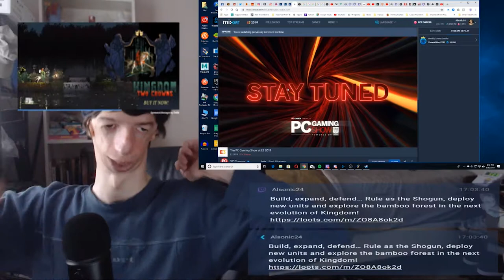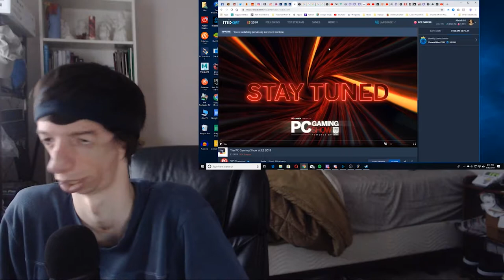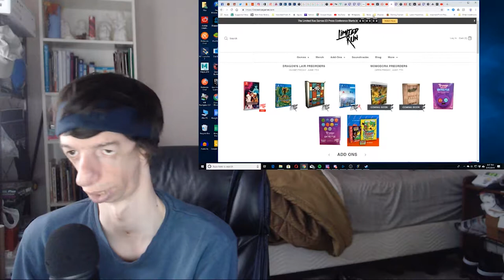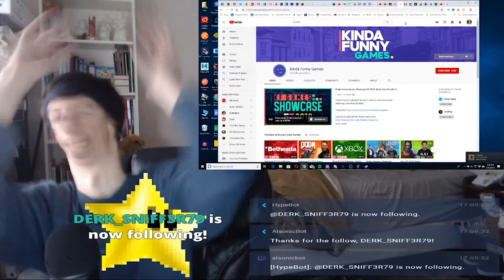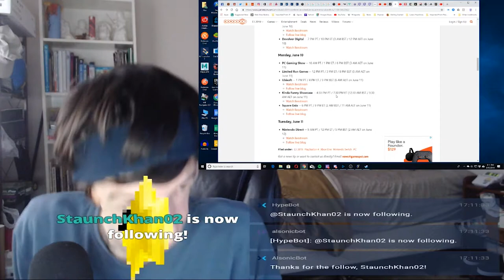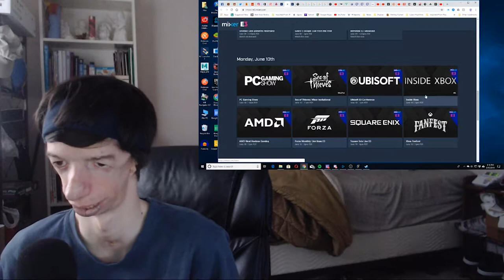After Ubisoft Before Kinda Funny Games - E3 2019 | Live Reaction Stream! Pt. 15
After the Ubisoft Press Conference, I go over a few things before I decide to end the stream for a break and then come back for the Kinda Funny Games Press Conference. All apart of my LIve Reaction Stream to everything E3 2019!